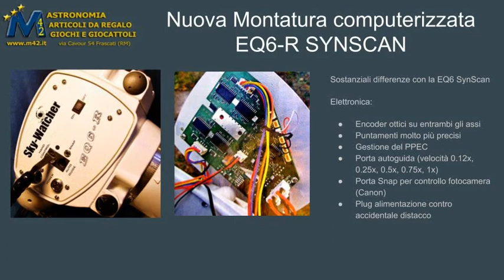Presentazione nuova montatura Sky-Watcher EQ6-R SynScan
In vendita su Top dealer in astronomia.

Sky-Watcher è orgogliosa di presentarvi la nuova arrivata nella famiglia delle montature equatoriali Sky-Watcher, la EQ6-R.
Montatura computerizzata EQ6-R SynScan con motorizzazione stepper ibrida in AR e Dec e trasmissione a cinghia, con pulsantiera SynScan Versione 4 (12 lingue supportate, italiano incluso) aggiornabile via web e compatibile con modulo GPS. La portata massima per astrofotografia è di 20 Kg. 42000 oggetti astronomici in memoria, velocità variabili da 0,25x a 800x, velocità Siderale, Lunare e Solare, porta AutoGuida, cannocchiale polare illuminato, testa a coda di rondine larghezza 45/75mm, cavo alimentazione 12V con spina accendisigari.

DETTAGLI:

Tipo Montatura: Equatoriale alla Tedesca
Capacità di Carico (esclusi contrappesi): 20kg (per astrofotografia)
Intervallo Regolazione Latitudine: 5º – 65º
Intervallo Regolazione Azimut: Circa ±9 º
Peso (Treppiede escluso): 17.3 kg
Contrappesi: 2 x 5kg ciascuno
Treppiede: 7.5kg
Barra Contrappesi Diametro: 18mm, Lunghezza: 240mm + 180mm
Alimentazione: DC11~16V 4A
Motori: 1.8 º Stepper Ibridi
Trasmissione: 180:1 Corona elicoidale + 48:12 Cinghia Dentata + 64 Micro-step 1.8º
Rapporto di Riduzione: 720
Risoluzione: 9216000 Conteggi/Rivoluzione, 0.14 arcosecondi
Massima Velocità di Puntamento: 4.2 gradi/secondo
Velocità di Inseguimento: Siderale, solare, lunare
Modo di Inseguimento: Equatoriale
Velocità Autoguida: 0.125X, 0.25X, 0.5X, 0.75X, 1X
PEC: PEC permanente 100 segmenti
Porta snap per controllo fotocamera
Pulsantiera di Controllo: SynScan V4 (12 lingue supportate, italiano incluso)
Database : oltre 42000 oggetti
Cataloghi Celesti: Messier, NGC, IC, SAO, Caldwell, Stelle Doppie, Stelle Variabili, Stelle con nome, Pianeti
Precisione di Puntamento: fino a 5 minuti d’arco (RMS)